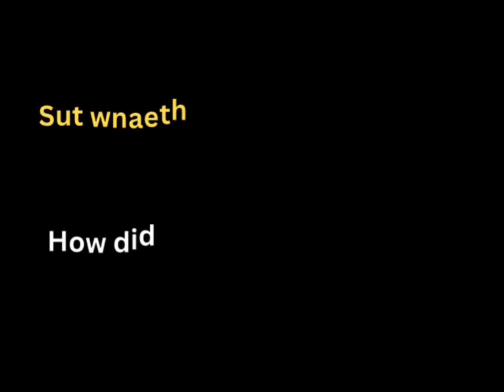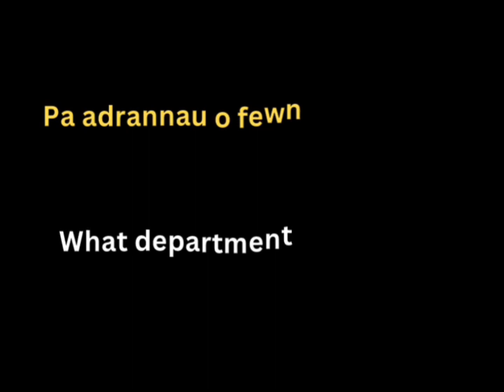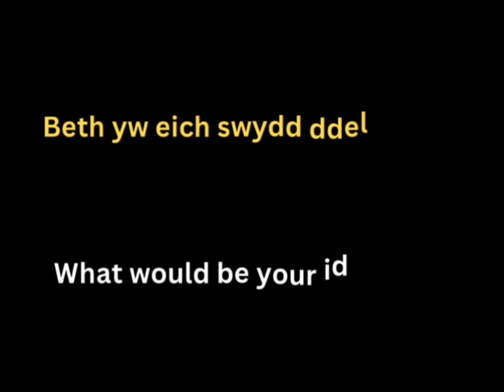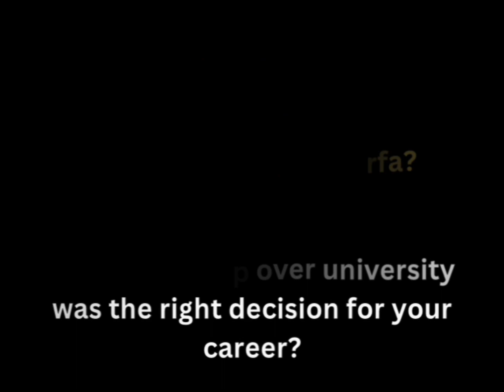Yn Cyflwyno CRIW yn y De 2024-2025! | Introducing CRIW in South Wales 2024-2025! - Lewis Hemmings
Mae'n bleser i ni gyflwyno ein CRIW yn y de ar gyfer 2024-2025!
Byddwn yn postio fideo o'n prentisiaid i ddod i adnabod nhw un ar y tro dros yr wythnosau nesaf.
Dyma Lewis Hemmings sy'n gobethio i weithio yn yr adran gamera yn ystod ei brentisiaeth, yn ddelfrydol ar gynyrchiadau mawr!

It's a pleasure to introduce our CRIW in south Wales for 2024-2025!
We will be posting a video of our apprentices to get to know each of them, one at a time, over the coming weeks.
Here is Lewis Hemmings who is hoping to work in the camera department during his apprenticeship, ideally on large scale productions!